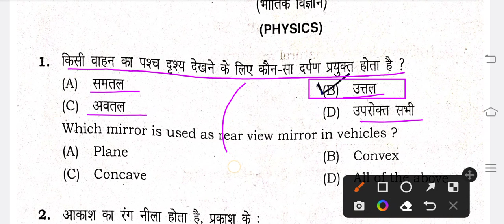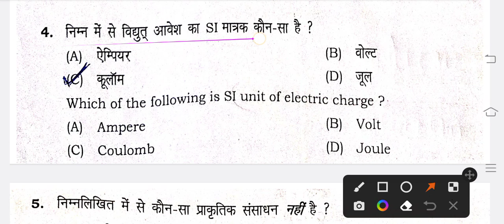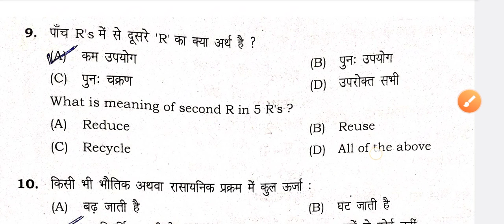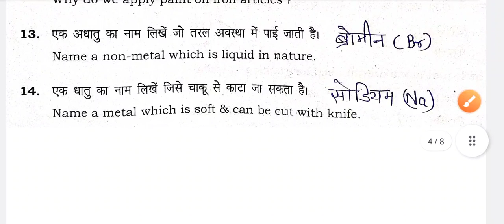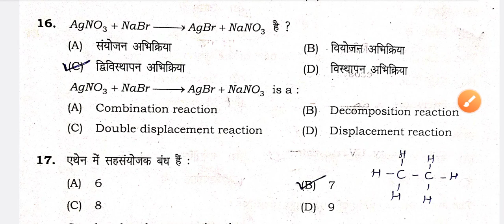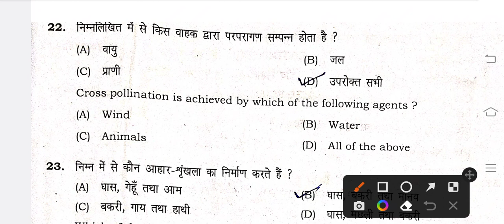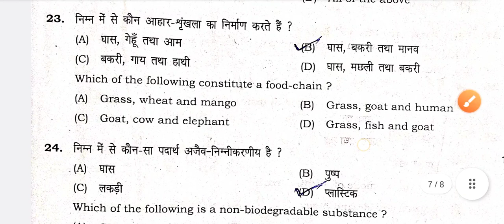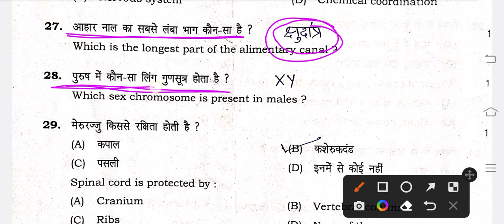कक्षा 10 विज्ञान बोर्ड परीक्षा 2023 के लिए एक अंकीय 30 महत्वपूर्ण प्रश्न